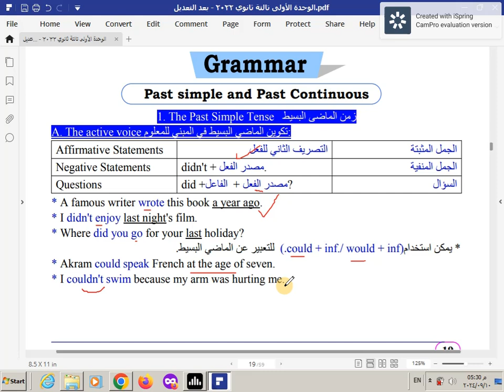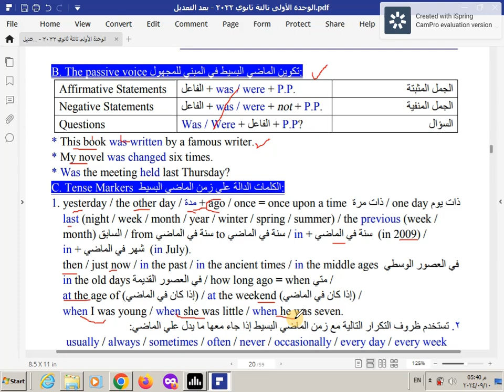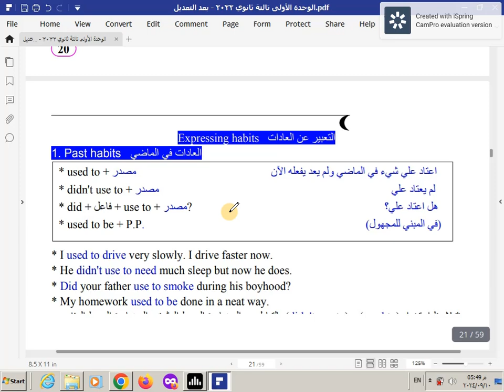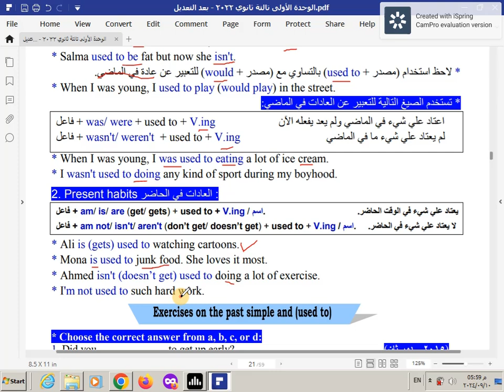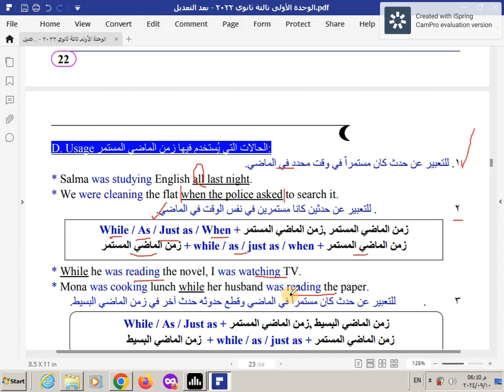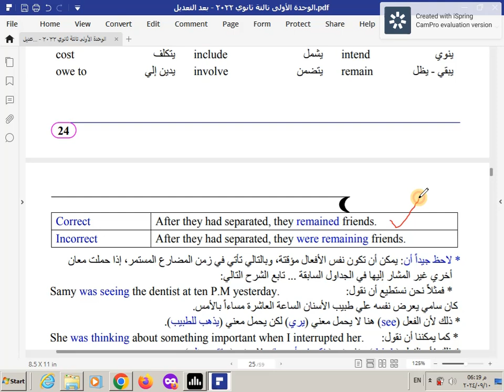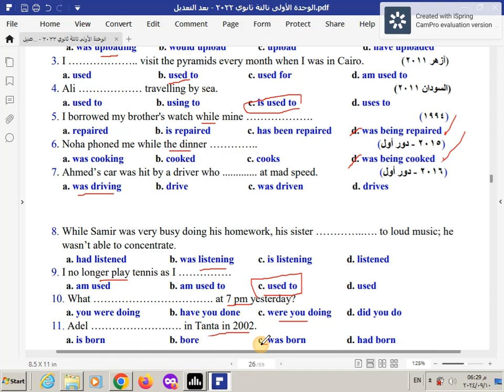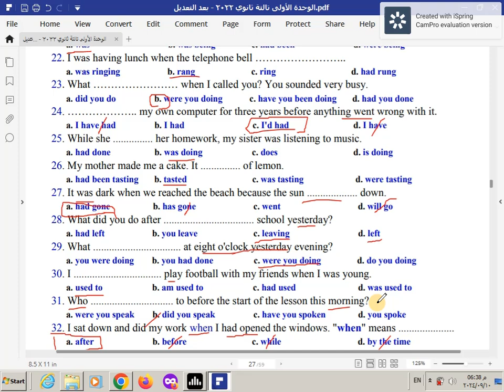شرح الماضي البسيط و الماضي المستمر للثانويه العامه simple vs past continuous unit 1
شرح جرامر الوحده الاولي unit 1 من منهج الصف الثالث الثانوي